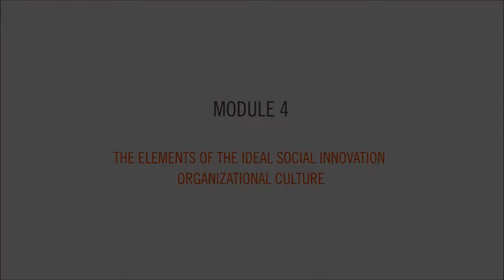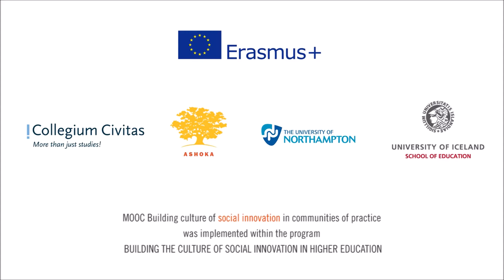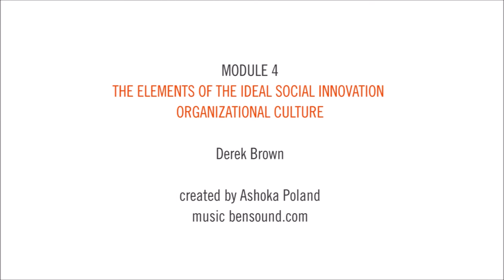MOOC: Building the culture of social innovations | Module 4: Patterns in the world of SI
Patterns in the world of social innovations by Derek Brown